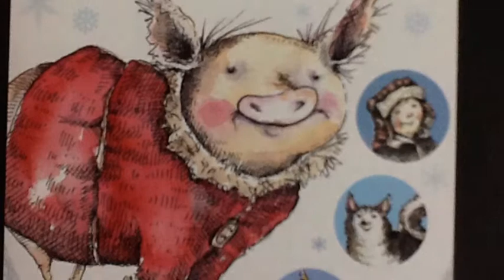Sunflower News 10-13-2017